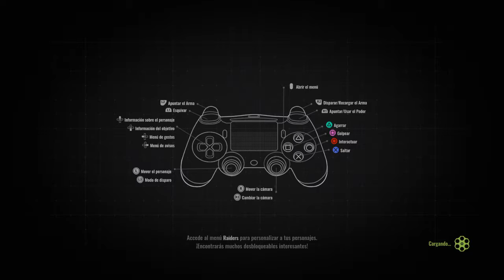Spacelords #1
Aquí les traigo Raiders of the Broken Planet #2... una vez más al estilo Dominicano... realgamers452.

Play Station Network ID
-maxsystem316

Raiders of the Broken Planet se sitúa en la constelación de Lira, a años luz de la tierra. El planeta se ha convertido con el paso del tiempo en el escondite de la mafia en la galaxia. Quien controla el 'Aleph', controla la galaxia. Los jugadores tomarán el papel de los "Raiders" que deberán proteger el Aleph y enfrentarse a los alienígenas junto a otros compañeros, unidos contra la amenaza y para hacerse del preciado líquido

Este video ha sido creado como guía y como demostración de la forma de juego y posibilidades de uso como tutorial y para compartir mi experiencia de juego, NO soy creador de este juego ni autor de su contenido en ningún renglón...

Modos de juego:   Online/Un jugador
Género:    Videojuego de acción-aventura
Desarrollador:    MercurySteam
Distribuidor:    MercurySteam

Ignorar:

PS4
gameplay
multiplayer
starwars
battlefront
psn
ps
juego
divertido
direto
en vivo
hd
videojuego